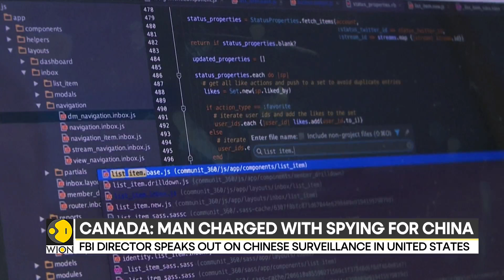Chinese 'spies' in US, Canada?: Man charged with spying for China, says Canada | Latest News | WION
Mounting concerns in US and Canada over Chinese police hubs and people allegedly spying for China. In the last few days alleged spies have been caught, accused of stealing sensitive information and passing them to entities in China.